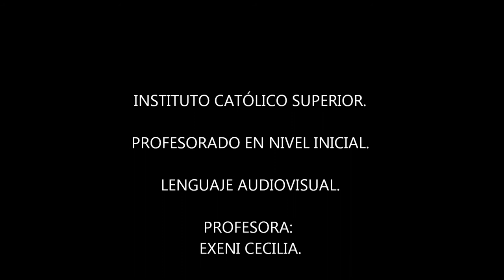BOOK TRAILER-LA PLANTA DE BARTOLO